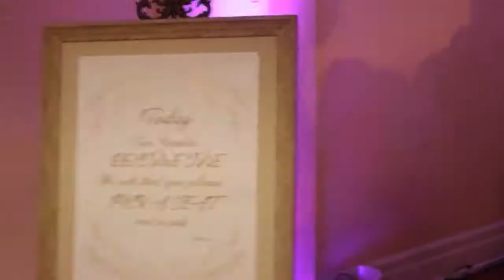Spring Wedding Vlog-The Dunivants Jump the Broom (Missy Lyfe TV Vlogs)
Hey Tubeland Here an Extented Vlog special from the Wedding I had the honor to be apart of this past Spring 2017. XoxoMixxiMissy